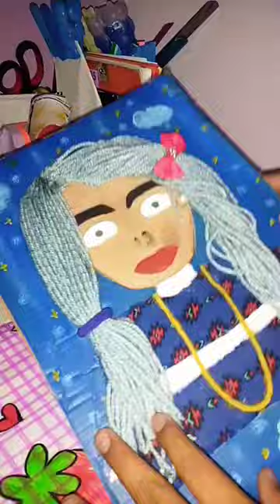Desmaquillando a mi muñeca de cartón q hise para llevar a clases y presentar es mi tarea xd 👍😊❤️✨🌹😃👍